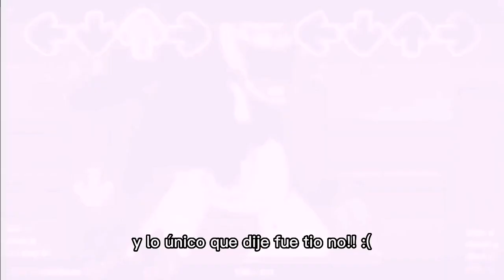F Por Oswald Y Mighty || Parodia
Pobre De Estos Dos Personajes. XD

Y Otra Parodia Mas Jajaja

Junto A @ThePittCrazy
Que Interpreta A Mighty!! :D